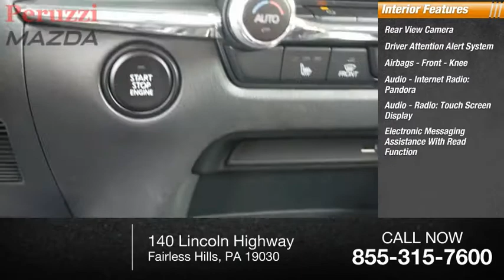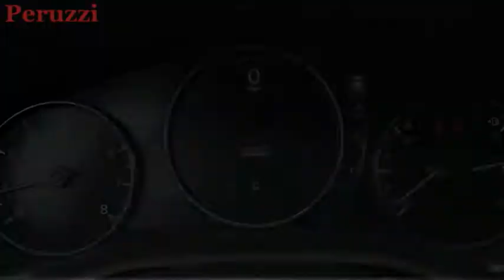2021 Mazda CX-30 Fairless Hills PA 217002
2021 Mazda CX-30 Preferred

Peruzzi Mazda
140 Lincoln Highway